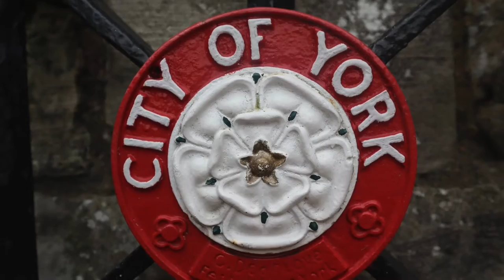Cinematic Video of York Shops P1 | Visit York | Yorkshire | The Shambles | The Business Catalog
York Shops P2 | Visit York | Yorkshire | The Shambles | The Business Catalog | England History

In this video we are showing off some of the beautiful and historic city of York, Yorkshire, UK. Have you been to York in Yorkshire, England?

Which store would you want to go to? Have you heard of the Shambles?

York is a city in England that has everything from retail and restaurants. Barbers and Salons. Hotels, History and more.

Make sure you comment on your favorite stores or if you have any questions.

The Business Catalog - a Google Street View Trusted professional commercial photography and marketing company.

York
City in England
York is a walled city in northeast England that was founded by the ancient Romans. Its huge 13th-century Gothic cathedral, York Minster, has medieval stained glass and 2 functioning bell towers. The City Walls form a walkway on both sides of the River Ouse. The Monk Bar gate houses an exhibition tracing the life of 15th-century Plantagenet King Richard III.

What is York Most Famous For?
The Shambles.
Jorvik Viking Centre.
York Minster.
York museum gardens.
York City Walls.
National Railway Museum.
York Racecourse.
Clifford's Tower.

If you're looking for a small city with a big heart, then you should check out York in England. This charming city is home to thriving business communities and some of the most beautiful scenery in the North of England.